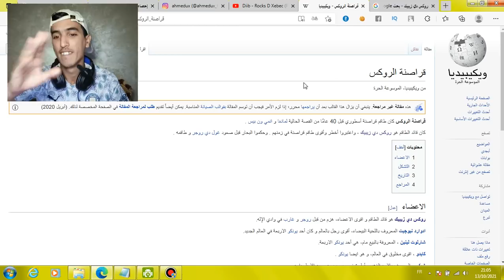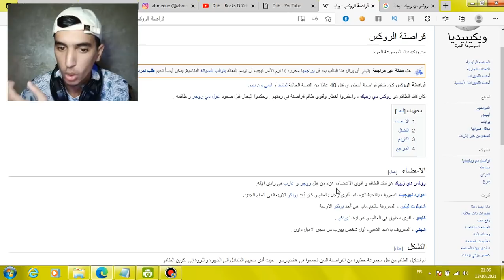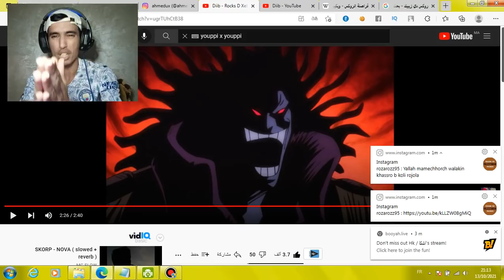Diib - Rocks D Xebec (Prod. Trxxble) CLASH °YOUPI°DIDIN° REACTION !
Diib - Rocks D Xebec (Prod. Trxxble)

بعض العلآمات  :
كلاش ديدين وتراب كينغ,كلاش ديدين وتراب كينغ 2021,ديدين كلاش تراب كينغ قصف,تراب كينغ يقصف ديدين كلاش 2021,didin canon 16,Trap King,mou dz,trap king klay bbj,trap king klay bbj reaction,reaction,ديدين كلاش يعتزل ؟! 😱 و ماهو السبب وراء الخلاف و القصة لمن تعود ! 🥵,ديدين كلاش 2021,ديدين كلاش يقصف طراب كينغ و ديبلاك didin canon16 clach trap king,ديدين كلاش 2021 جديد تراب كينغ,ديدين كلاش 2021 كلاش تراب كينغ,ديدين كلاش 2021 يقصف تراب كينغ,ديدين كلاش 2021 جديد,clash trap tce production,sky prod's,zen9a radio,zen9aoui,foufa torino,selfie noir,fouzi torino,djalil palermo,cheb wahid,atlantis,zaki catalonia,rap dz,jdid didin klash,didin klash,album atlantis,cazawia,master t,wily beat,bresom,Didine Canon 16 Officiel
Cazawia,Didine Canon 16,Aicha la vie,Didin Canon 16,Kazawia,Didin Klach,Didin Klash,AK47,Hip Hop Algerien,Codein 1,Codeine 2,Codeine 3,Rap DZ,Algerie,Algeria,Rap Algerien,Rap Algerie
Arabic,Didine Canon 16,Madi,Skyprods,Hip hop music